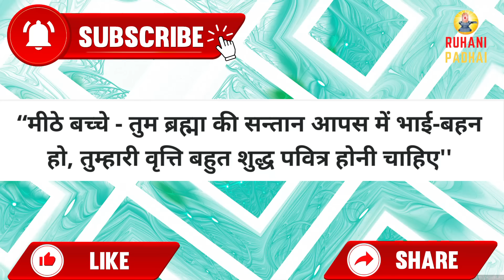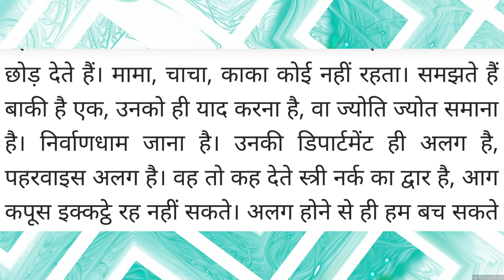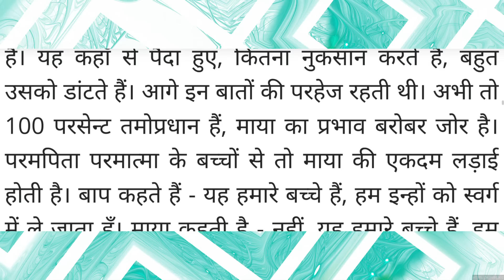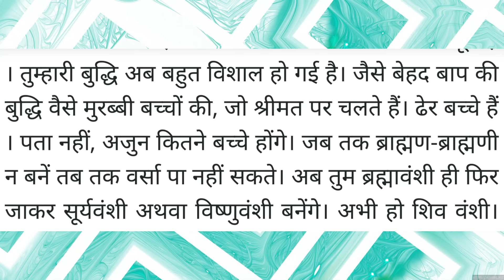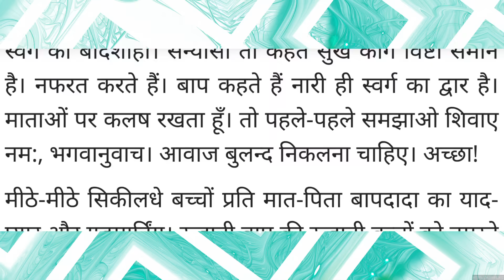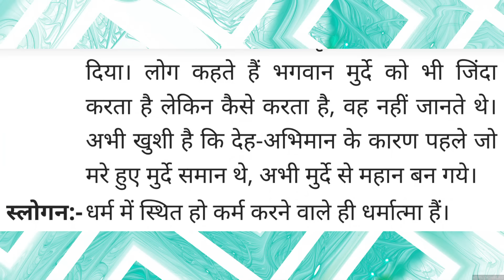Aaj ki Murli / 1 November 2023/ आज की मुरली 1-11-2023 | Daily Murli / Today murli / aaj ki murali